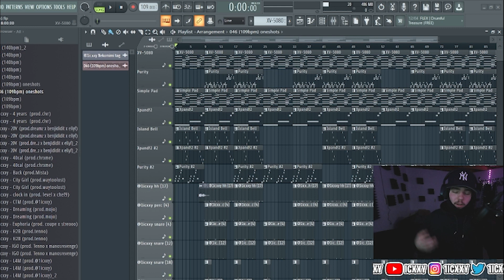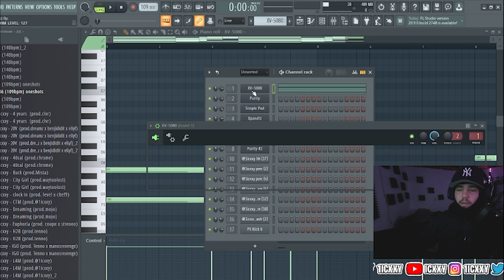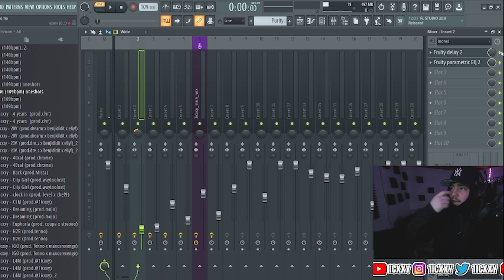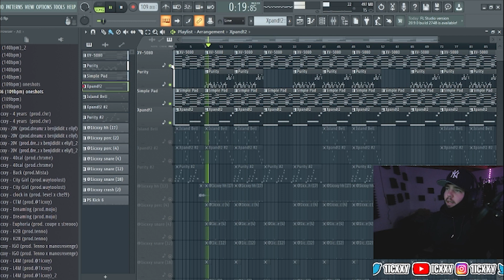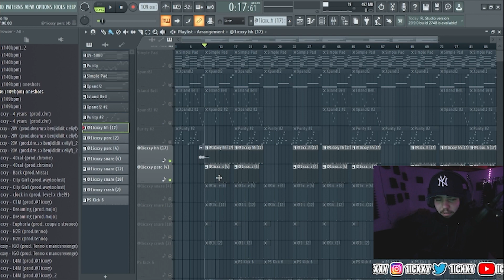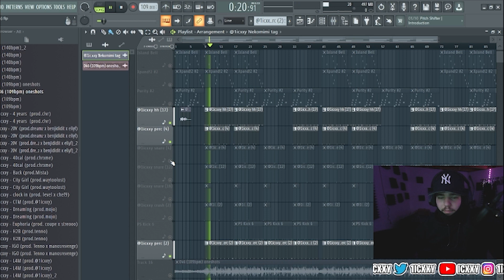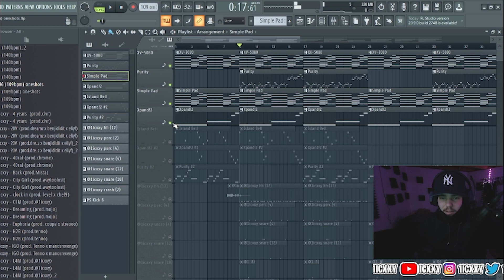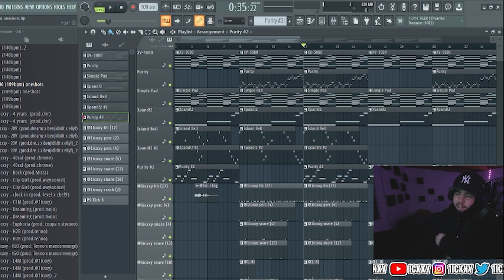I Made a Niko East x Tony Shhnow Type Beat (and it’s fire)